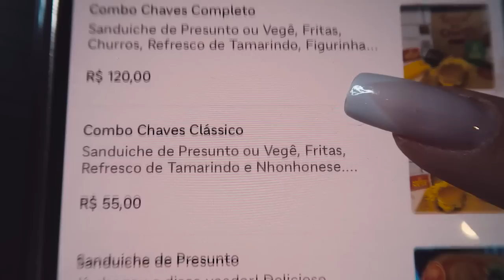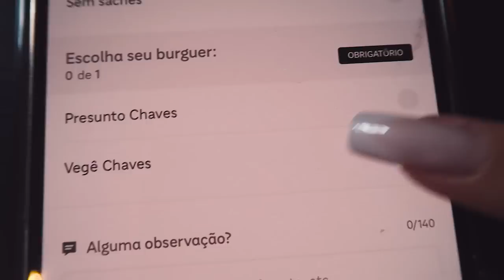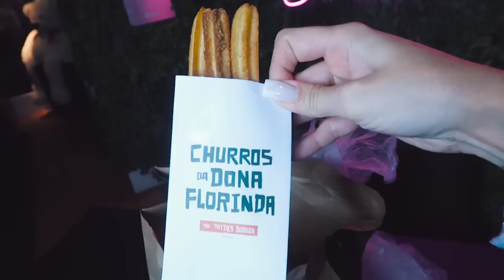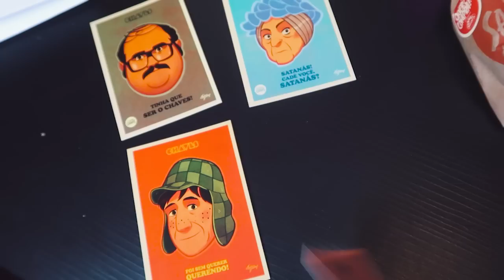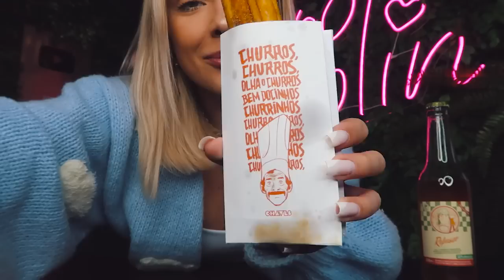PROVEI O SANDUÍCHE DE PRESUNTO DO CHAVES - lançamento do Chaves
Provei várias comidas do Chaves como o sanduíche de presunto, o refresco de tamarindo, churros da dona Florinda e muito mais.